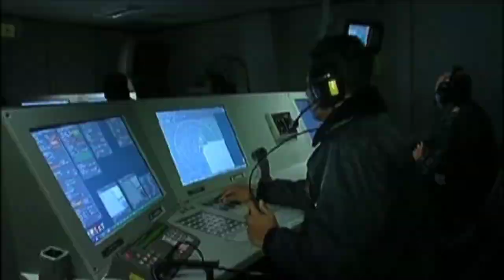OPV NG PHILIPPINE NAVY PINIRMAHAN NA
My videos wa focusing on AFP modernizations
Like AFP equipment and events and Also
I uploaded videos Like Philippine Coast Guard

Topick:afpmodernizationprogram

Related Channels:
Yul Macho, Katopz info Tv, Good News Philippines, Military News Philippines, Pacific Defense, Sir Alainee Defense, Red Mata Official,
Balitang Militar, Ka depensa.